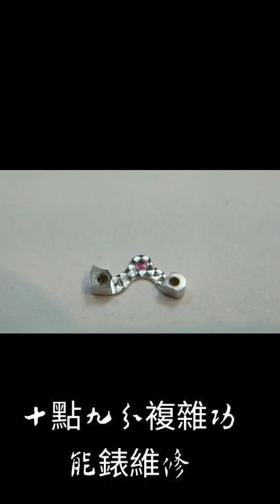十點九分鐘錶Breguet Classique 5947 寶璣18K金雙追針計時錶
維修項目.第二計時針拖曳.
Breguet Classique 5947
Breguet caliber 533.3
Reserve: 48
Frequency: 21600
Breguet Cal.535N自製手動鍊機芯是來自寶璣533.3計時機蕊複雜演化
手動上鍊 18K金錢幣紋錶殼
鍍銀18K金立體棋盤菱格紋面盤